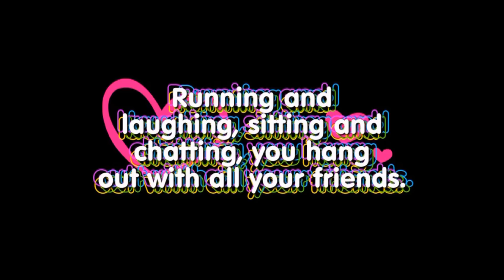My MLP Song Lyrics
My  own MLP song based off what Hasbro has written.